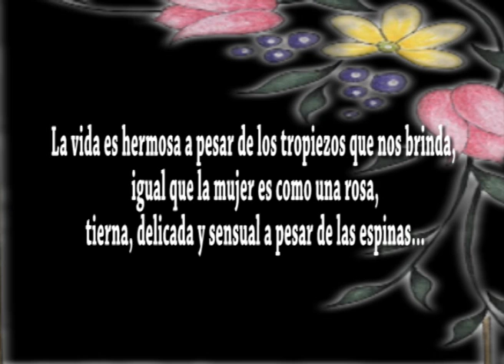Avance noticioso sanmarcostv_25 Enero_edición 1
La mujer es, para algunos, un agujero, para otros, una flor, y para otros, simplemente, una persona... La mujer es sin lugar a duda un alma sensible y sincera revestida por una piel de seda que remarca su silueta...